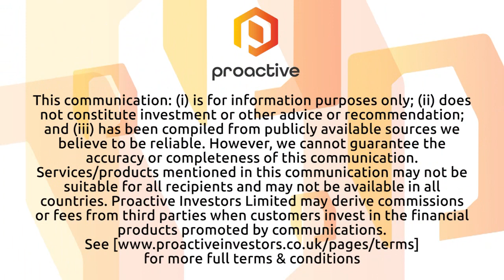Anteris Technologies CEO Wayne Paterson on the Milestone EFS Completion for DurAVR™ THV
In this interview Wayne Paterson, the CEO of Anteris Technologies shares insights, into why their biomimetic TAVR valve has gained significant market superiority. Learn about the groundbreaking advancements in technology by Anteris and the successful enrolment completion for our DurAVR™ THV early feasibility study (EFS). Stay informed about the exciting developments in this field.